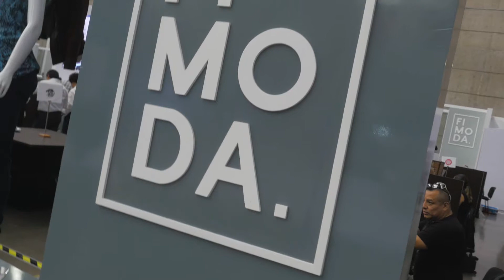Agatha Ruiz de la Prada & CREARE 2019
Hoy más que nunca es tiempo de apoyar la moda nacional y a todos los mexicanos talentos que hay en esta industria.
Esta vez me fui a León Guanajuato para el Concurso de Creare, que lleva 12 años promoviendo el talento mexicano. Esta vez se presentó el diseñador Carlos Pineda y varios jóvenes que participaron en esta concurso.